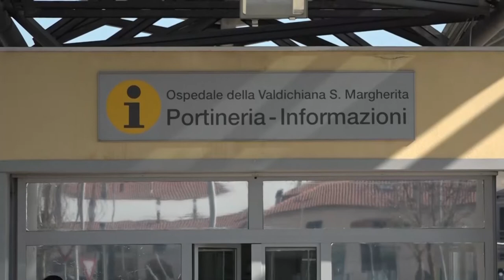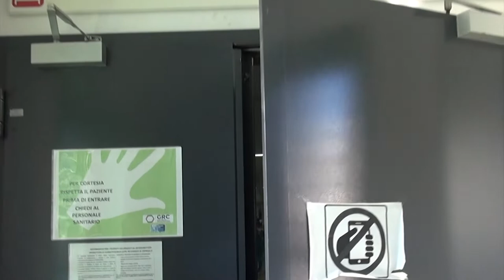Arezzo: situazione al limite nella "bolla covid"